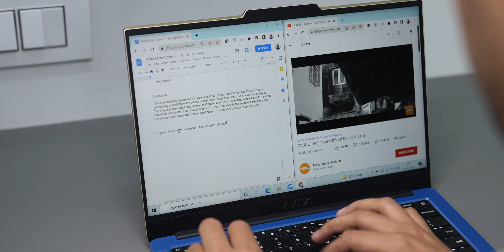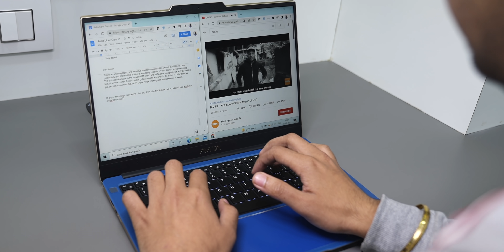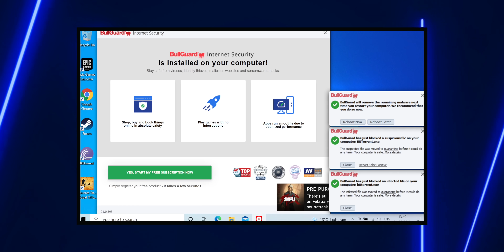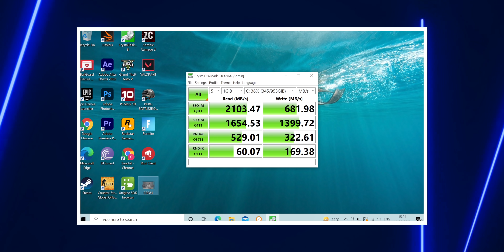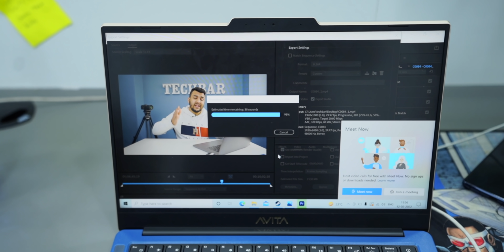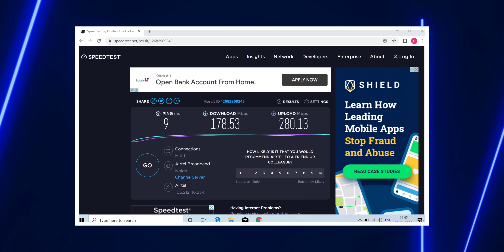This BRAND is Making ULTIMATE & SASTE LAPTOPS - My Review! | TechBar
In this video, I am talking about a very interesting laptop which provides insane value at an unheard price - Avita Liber Core i7.

Hey
In this video, you will see a detailed overview of the Avita Liber Core i7 10th Gen. Here you will see its physical overview, internals, processing power, its positives and its negatives. This will give you a complete idea regarding how did Avita, a rather unknown brand, managed to deliver such a product at this price.

00:00 Avita Liber Core i7
00:49 Design and Build
01:53 Ports
02:24 Display
03:08 Inverted Notch Webcam
03:26 Subscribe karo acche insaan ko
03:34 Keyboard
03:51 Fingerprint
03:55 Touchpad
04:12 Speakers
04:18 OS and Bloatware
04:28 Performance
05:47 GTA V
06:04 Valorant
06:23 Heating
06:34 Battery
07:21 Service Center
07:44 Conclusion

CREDITS:
Director: Ayush Pathak
Cinematographer: Jatin, Manish & Kashish
Editing: Ayush Pathak & Praveen
Content: Parth Monish Kohli